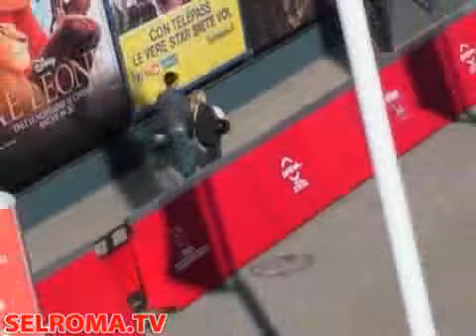villaggio olimpico: le proteste della gente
I cittadini del villaggio olimpico dicono alle nostre telecamere cosa non va nel quartiere.